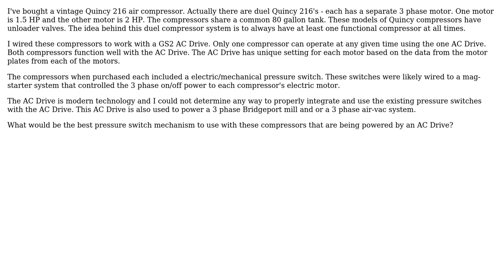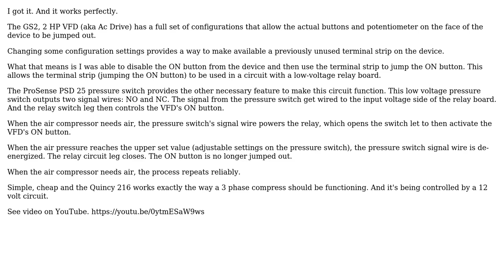Engineering: Need new pressure switch mechanism for a 3 phase compressor using a 220V AC Drive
With thanks & praise to God, and with thanks to the many people who have made this project possible! You are responsible for your own actions.